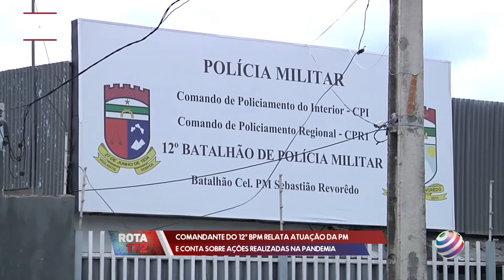COMANDANTE DO 12º BPM RELATA ATUAÇÃO DA PM E CONTA SOBRE AÇÕES REALIZADAS NA PANDEMIA - 25/03/2021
COMANDANTE DO 12º BPM RELATA ATUAÇÃO DA POLÍCIA MILITAR E CONTA SOBRE AÇÕES REALIZADAS NA PANDEMIA